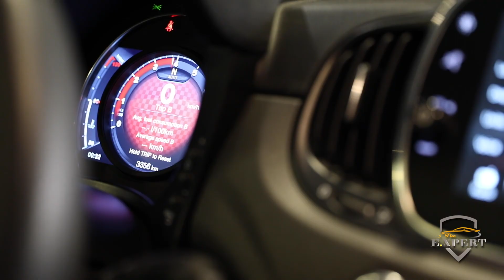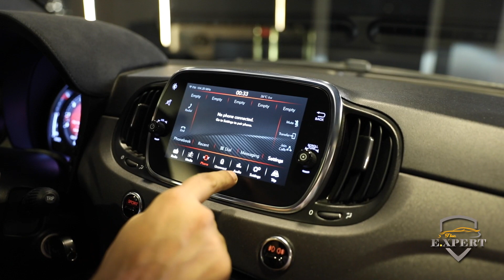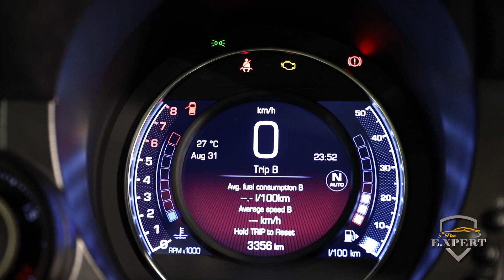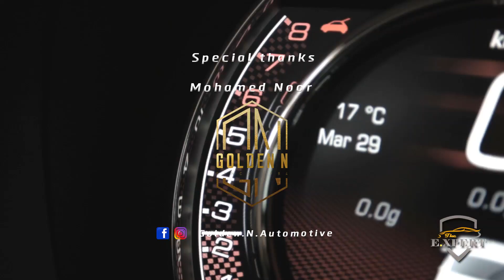Fiat 500 Abarth 595 Competizione 70th Anniversary (The E.XPERT) By: Elhamy Ezzat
This tiny little beast that competes with the Hulks..
Fiat 500 Abarth 595 Competizione 70th Anniversary..